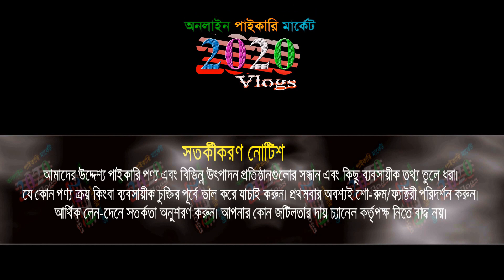baby dress new collection 2023 | বাচ্চাদের ঈদের পোশাক | কম দামে পাইকারি সন্ধান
🏠  নিউ আরাফাত হোসিয়ারী
👉বিস্তারিত জানতে যোগাযোগ করুন: 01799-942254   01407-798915
ঠিকানা: লেডিস পার্ক মার্কেট, দোকান নং-185, গলি নং-২
সদরঘাট, ঢাকা
🚺নতুন ব্যবসায় ইচ্ছুক বেকারদের জন্য থাকছে বিশেষ সুযোগ-সুবিধা।
1️⃣সারাদেশে কুরিয়ার-কন্ডিশনে পাইকারি বিক্রয় করা হয়।
2️⃣অর্ডার কনফার্ম করতে পাঁচ শত/এক হাজার টাকা বিকাশ করে বাকি টাকা ট্রান্সপোর্ট/কুরিয়ার এজেন্সি থেকে প্রডাক্ট বুঝে নেয়ার সময় পরিশোধ করুন।

🙏🙏Please Like_Comment_Share 🙏🙏